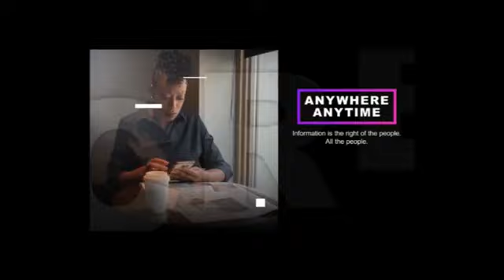FCN Prime News - What's Going on: Crime + Law, Congressional Agenda, and International Conflict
FCN Prime News - What's Going on in the World: Crime + Law, Congressional Agenda, and International Conflict